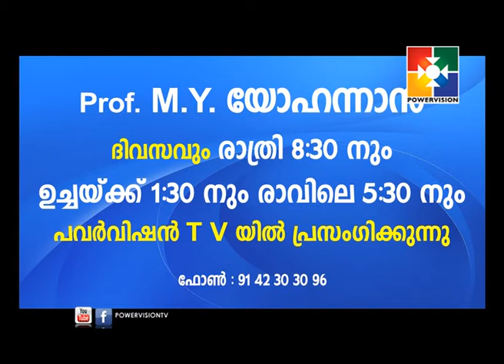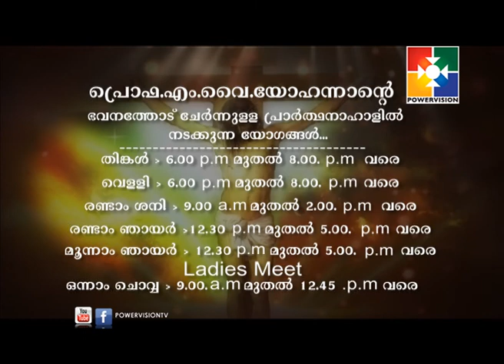Prof M. Y. YOHANNAN |AMRUTHADHARA | Powervision TV 25-01-18